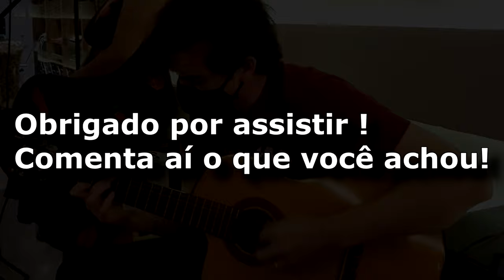GiG Vlog 03 - Pop, Samba, Forró e Bossa Nova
GiG Vlog 03 - Pop, Samba, Forrozão e Bossa Nova

📚LIVROS QUE EU RECOMENDO:

Harmonia prática - IAN GUEST
SongBook - TOM JOBIM
SongBook - BOSSA NOVA
SongBook - CHICO BUARQUE
SongBook - DJAVAN

Grande Abraço,

Matheus Duarte
Músico, Guitarrista e Professor.